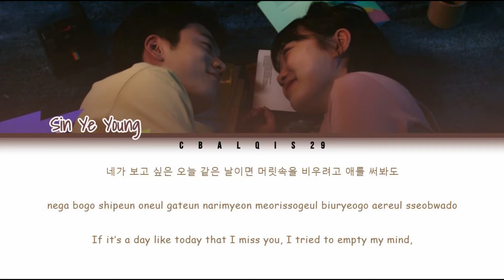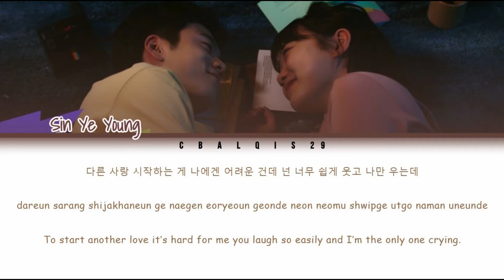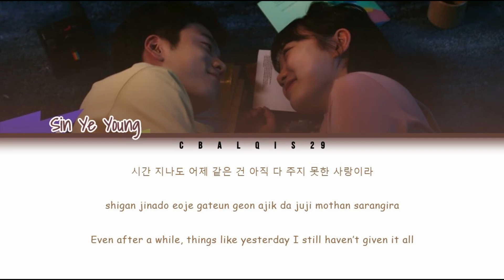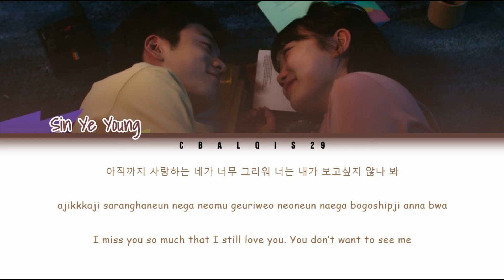SIN YE YOUNG - I THINK YOU ARE NOT MISSING ME (Color Coded Lyrics Eng/Rom/Han/가사)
• Artist: Sin Ye Young
• Song🎵: I think you are not missing me
• Album: You must have missed me (넌 내가 보고 싶지 않나 봐)
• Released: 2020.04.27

sin ye young
Sin ye eun
sin ye young lyrics
sin ye young lyrics eng
sin ye young lyrics i think you're not missing me
sin ye young color coded
sin ye young i think you're not missing me lyrics
sin ye young i think you're not missing me lyrics color coded
Korean Lyrics Color Coded
sin ye young lirik
Sin ye young i think you're not missing me
sin ye young i think you're not missing me Inst